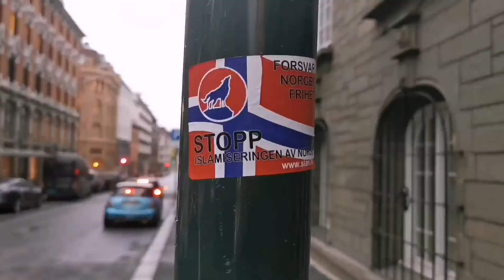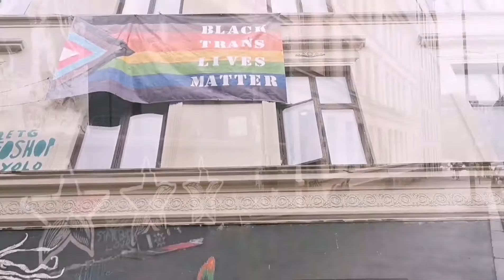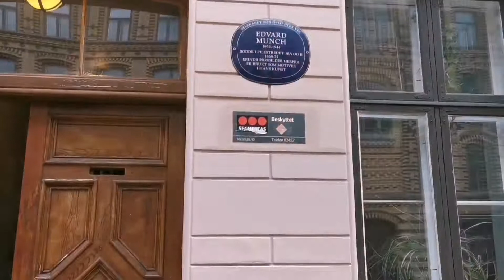Золотая осень в Осло, Норвегия 2020. Граффити, маски, романтика.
Мы прогуляемся с вами по необычному Осло, который может раскрыться туристу с фантастических ракурсов. Увидим Осло романтический, полный граффити, анархистский, исторический, урбанистический и экологический 😊 в прекрасную пору золотой осени.

Ссылки на Осло футуристический